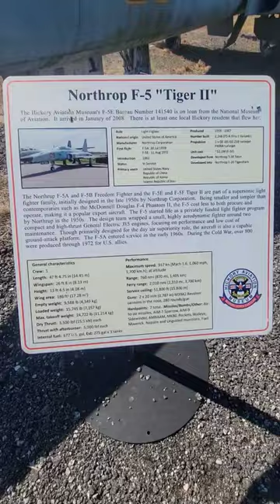Northdrop F5 Tiger II